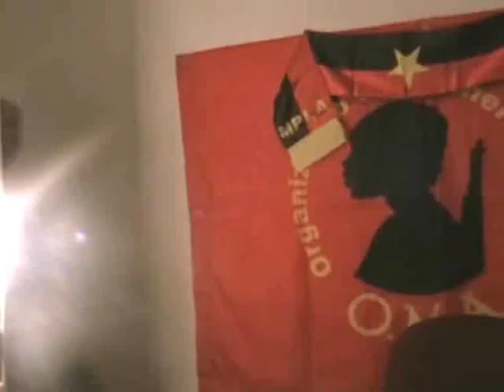Secretaria da OMA no Reino Unido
A tv-east-London teve uma entrevista com a Secretaria da OMA no Reino Unido camarada Graca Dias. A onde abordou o programa da oma na Englaterra.